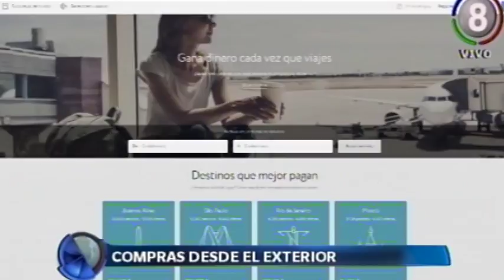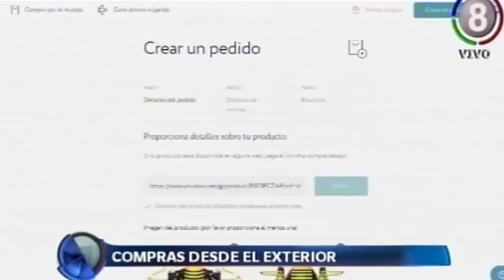Micro de tecnología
El Ing. Esteban Walter Juárez Rivas, en el micro de tecnología de la UTN, presenta el tema compras desde el exterior.